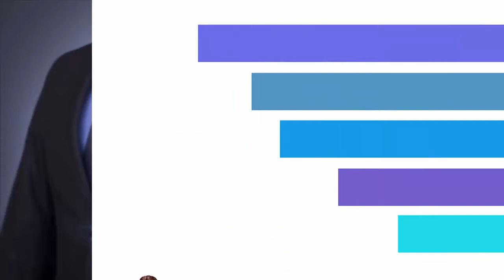Red 21 Up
Hola!!!

Evolucionando mantenemos el canal de la Red 21 Up!, Bienvenido!